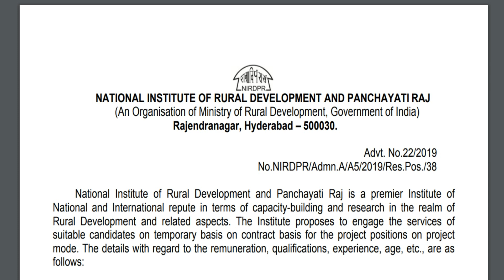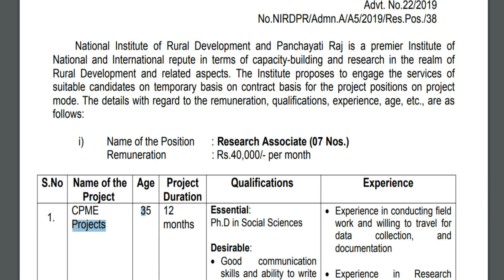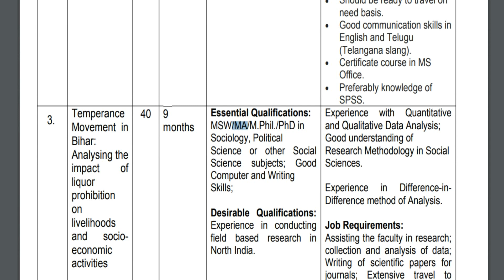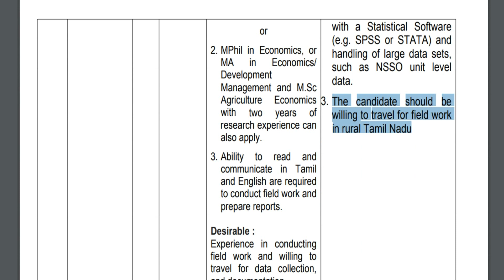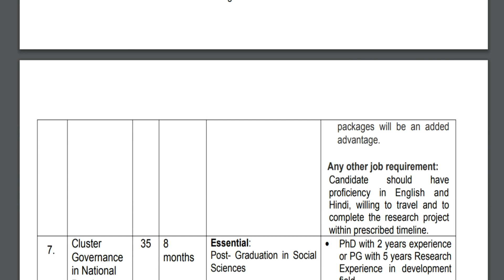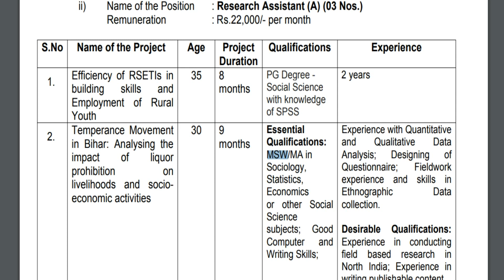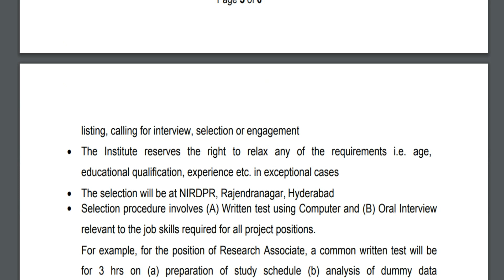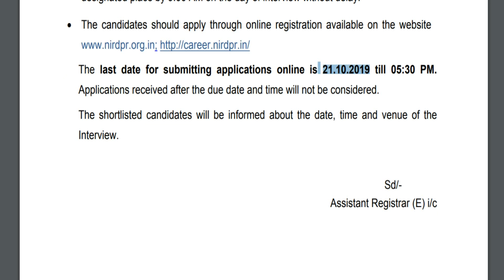ஊரக வளர்ச்சி மற்றும் பஞ்சாயத்து ராஜ் வேலைவாய்ப்பு || ஆராய்ச்சி உதவியாளர் வேலை